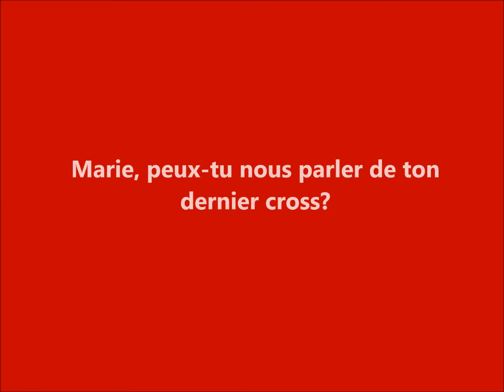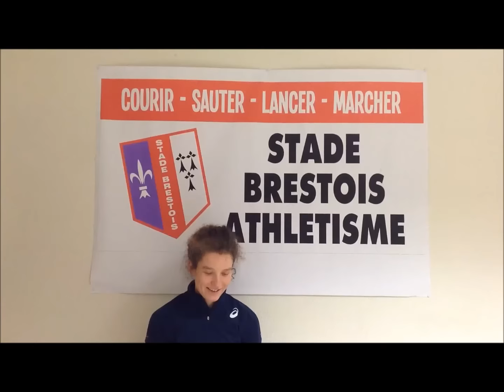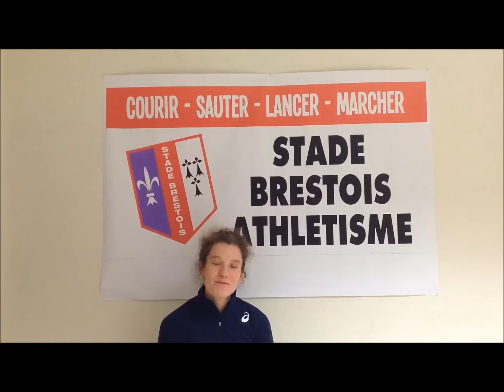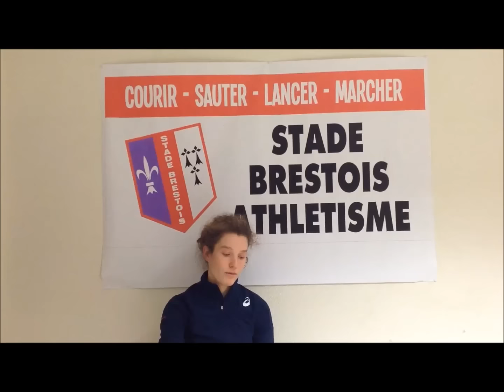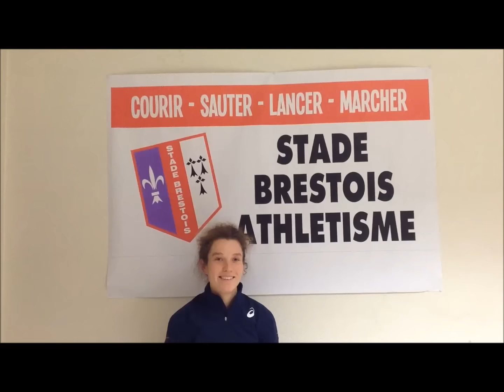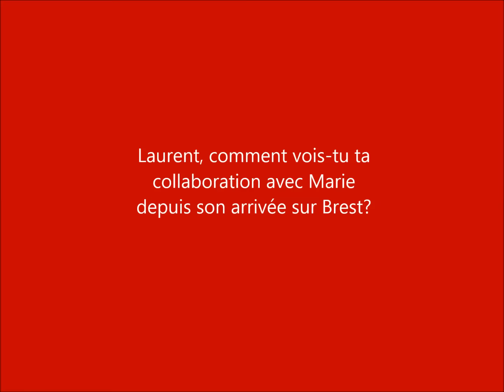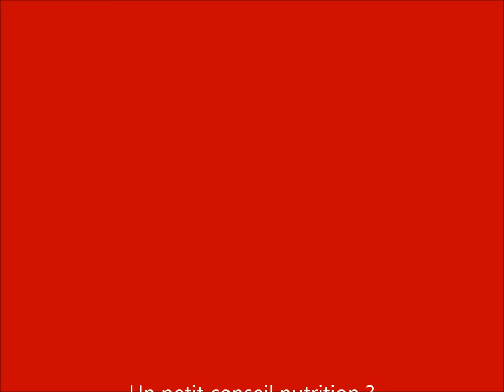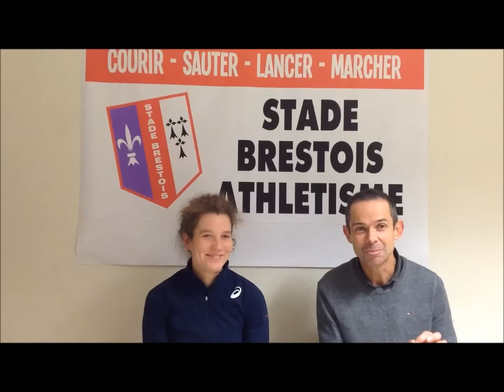Rencontre avec Marie BOUCHARD, vice-championne d'Europe de Cross 2015 par équipe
Interview de Marie après sa sélection aux Championnats d'Europe de Cross-Country à Hyères le 13 Décembre 2015